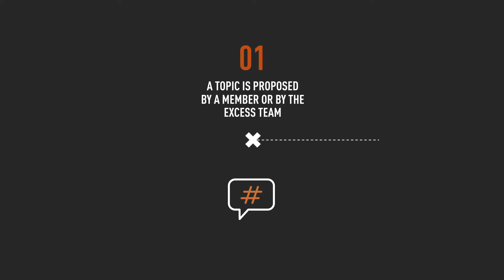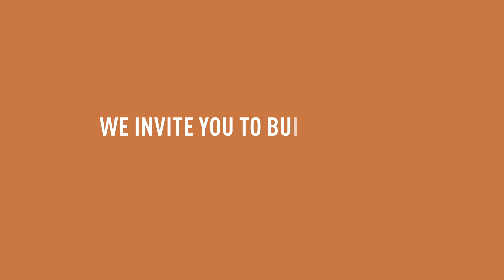Excess Lab - How does it work ?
Excess present Excess Lab, the first and the only one collaborative platform in the catamaran's world.
If you want to build the catamaran of the futur with us please go and sign up to submit your subject.